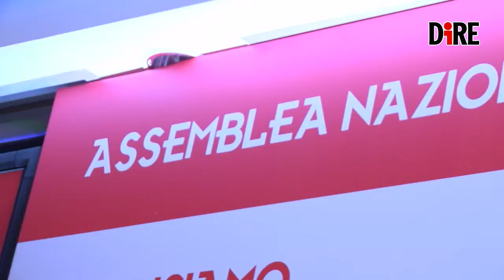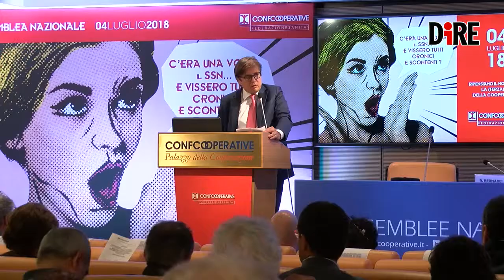L'assemblea nazionale di FederazioneSanità Confcooperative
Giuseppe Milanese confermato alla presidenza di Confcooperative Sanità. Leggi qui